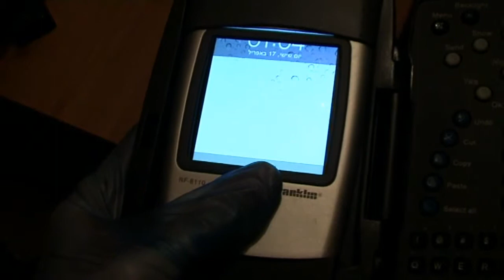Dobson's Firefly Pilot Cortex: Working Test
Ingredients: Fellowes Type 'N Go 98040 (Palm V PDA) Keyboard Case
Franklin Rolodex RF-8110
iPod 2nd Generation (will try other devices for easier use as I had to makeshift the button-presser because the Rolodex one is too high in this configuration)

Tools: Precision Philips/Posidrive screwdriver
Snippers to get the cover plate roughly the correct size
Needle file for small areas
Half-round file for quick and dirty work
Wet-and-dry paper for edge cleaning

The outside edges of the Rolodex cover need to be trimmed carefully to allow it to fit at the top without bending too much but still be tight enough to avoid any glue-work to hold in place
After removing all the internal workings, I had to file down the inside of the front case and the edge plate so as to allow a near-flush fit with the iPod.
I also removed the connector-pins of the Palm section to allow the iPod to sit lower in the case.

To do: Sanding and painting to remove logos
A better means of holding the iPod in place (currently using rubber risers on the corners to grip and also neutralise the curvature of the case)
Trying other devices to see if I can find something that allows full-screen activity and a proper button-press action